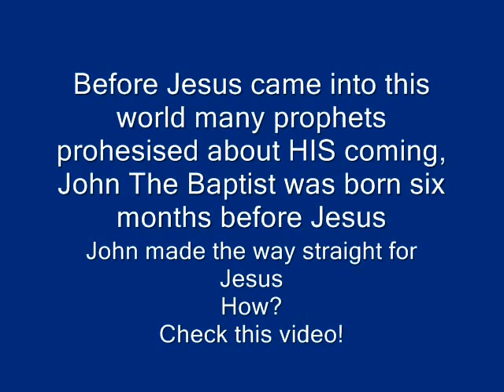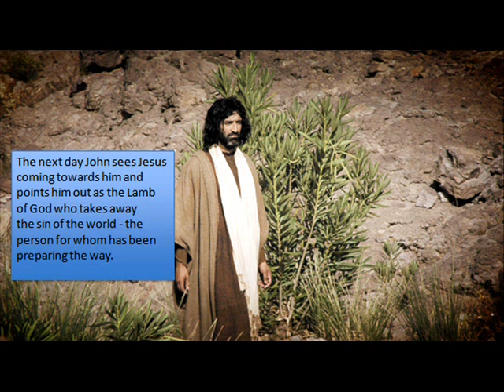john baptist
Before Jesus came into this world, John the Baptist was born six months before HIS coming, John came to make the way straight for Jesus, how? Check this video now!